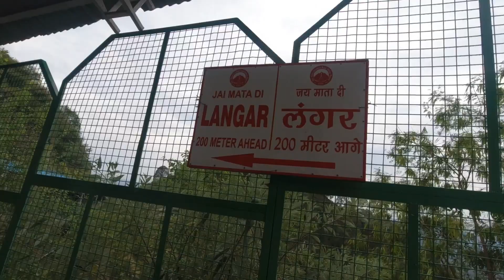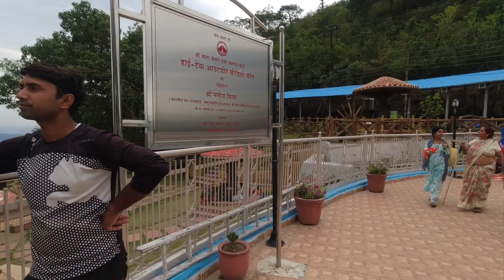Mata Vaishno Devi Yatra, June 2023, asy Mahendragarh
asy
asy Mahendragarh